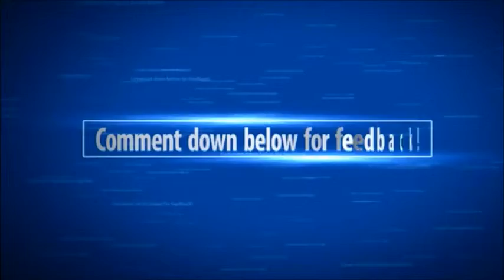Shout Out Vid #1